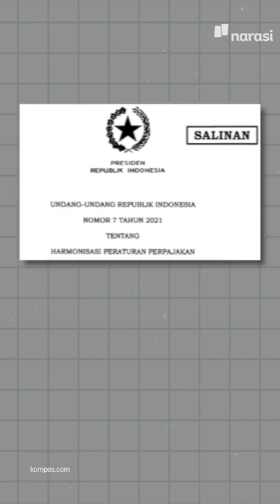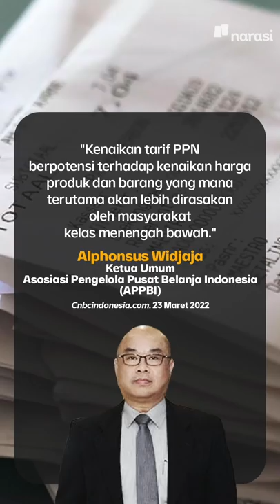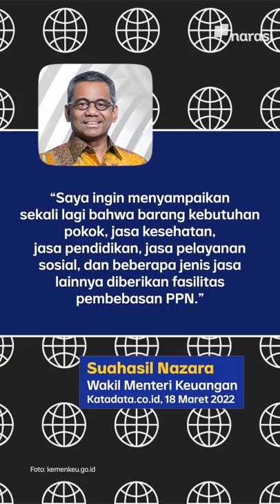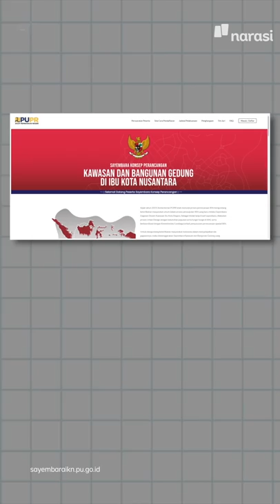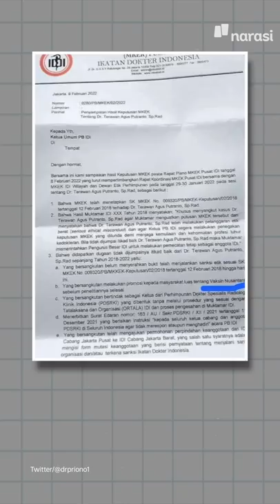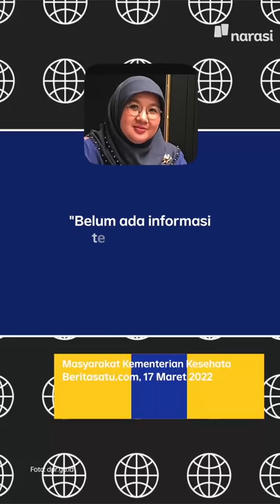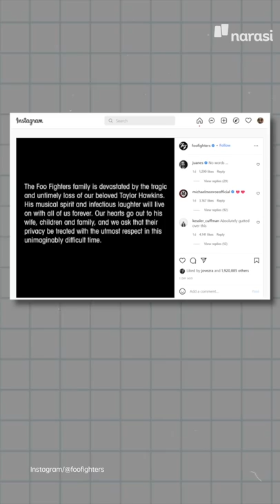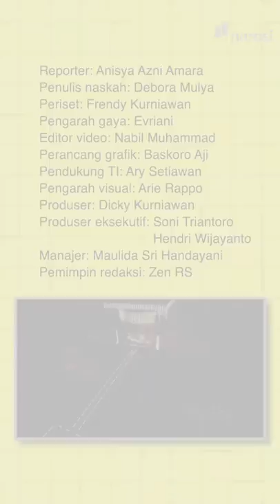HADIAH SETENGAH MILYAR BUAT PEMENANG SAYEMBARA DESAIN ISTANA WAPRES DI IKN | Narasi Pagi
KemenPUPR mengadakan sayembara desain Istana Wakil Presiden di Nusantara. Yang menang bisa dapet setengah milyar! Enggak cuma desain Istana Wapres yang dikompetisikan, ada 3 komplek lain yang juga ikut dilombakan.

Tertarik ikutan? Yuk, ikuti informasinya, dan simak kabar menarik lainnya di Narasi Pagi. (Narasi)

(Narasi)